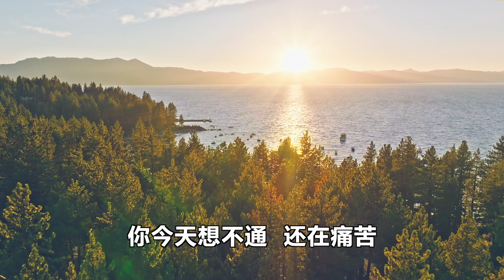卢台长精彩开示【用恒心延续初始心，就不会退转懈怠】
白话佛法开示 第73集【初正则终正】

很多经文中讲到，菩萨初发心时即成正等正觉。也就是说，当你发出这个愿力的时候、准备学佛的时候，这种能量非常非常大。用现在的话讲，就是刚刚开始的时候，你的决心是势不可挡的。但是当你做错事情了，你可能会想到“没那么容易嘛，最早的时候我可能想法有缺陷，许愿许过头了，我现在能不能再回过来？”这就是很多人的懈怠，这就是很多人没有往前进的愿力，这就是为什么有些人会越修越差。因为人间的烦恼、挫折和所有的错误，你都没有好好地把握住，你都没有用初始心来战胜这些烦恼心和困难的心。很多人在人间做事情，做一点扔一点，做一套说一套，慢慢地就丢掉了自己的本性。

学佛不是花花草草，学佛人是专门深入进去的，学佛人要锲而不舍，因为佛能通一切智慧，彻万法源，菩萨能够通达一切的智慧。你想不通，还在痛苦，还在烦恼，还在纠结中，就离开了一切智。菩萨无处没有智慧，人间所有的烦恼对菩萨来讲，都有智慧把它解决。你今天不能解决这个烦恼，就会增加烦恼，就不能“通达一切智，彻万法源”。什么叫“彻万法源”？彻底领悟所有法的源泉来自于哪里。学佛要靠智慧才能了解万法的根源，我们学法、学佛都有根源。你们怎么会来学佛的？每个人都有根源。有的人告诉我说，他学佛是因为家里父亲或者母亲身体不好，或者自己曾经感情上受到伤害，等等一切，那个时候他下定决心，“我要好好地改变自己，我再也不能颓废，再也不能懈怠，不能浪费生命了，我要寻找一个解脱的方法”。你记住这个“万法之源”，记住你为什么学佛，你就能有始有终。

学佛人不能有始无终。一个人学到后来不能归源，就不能通畅，学到后来要明白菩萨叫我们做什么，要学会什么叫通畅。学佛最困难的时候实际上是开始，开始的境界一定是最高的，慢慢地一落千丈。因为当你开始许大愿的时候，你的劣根性就会暴露出来，你的烦恼、瞋恨心都会自然流露，然后你就会碰到困难，放弃。就跟人的婚姻一样：没结过婚的人，非常想有个家，要结婚；但是结婚之后业障来了，烦恼不断，自私心造成了婚姻的破裂。在佛教中有一句话叫“初正则终修”，我们要懂得学佛的初心非常重要，初心很正（就是你的发心很正），则终修（最终你会修成佛道），就是要靠着恒心。“初正则终修”这句话的意思就是：因为你的初心很正，你最后一定修得成。那么修得成靠的是什么？就是靠你的恒心，有了恒心，就能够把最初的初始心延续到最后，就不会退转和懈怠。

11 CHANG CHARN ROAD #05-01, SHRIRO HOUSE, SINGAPORE 159640.